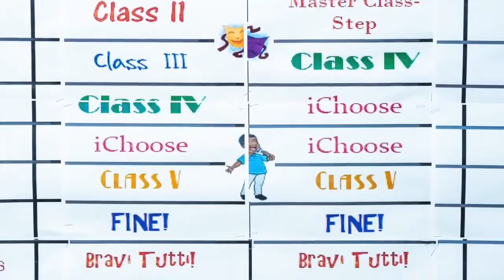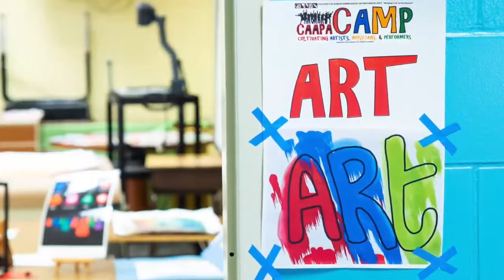CAAPA CAMP 2018